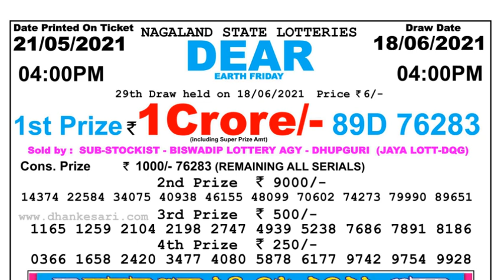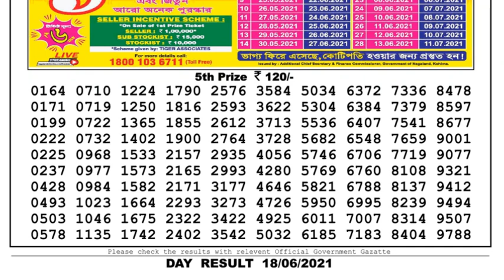Nagaland Lottery Sambad Result | Dear Lottery